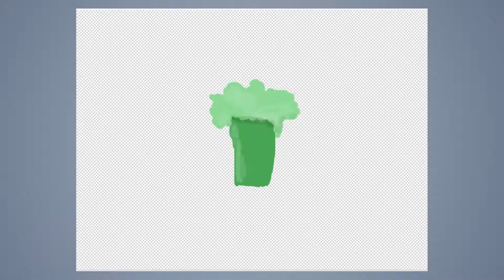Speed draw #243: Vegetable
JAB-2017